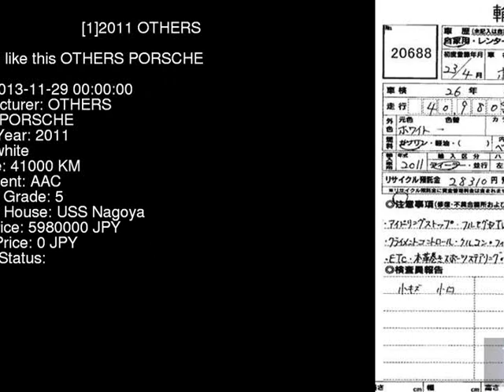2011 OTHERS PORSCHE 92AM5502 - Japanese Used Car For Sale Japan Auction Import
2011 OTHERS PORSCHE  92AM5502 - Japanese Used Car For Sale Japan Auction Import 92AM5502,OTHERS,PORSCHE,jdmvip,vip,jdm,cars,japan,jdmvip.com,japanesecars,usedcars Japanese Used JDM Car For Sale At Auction in Japan for Import